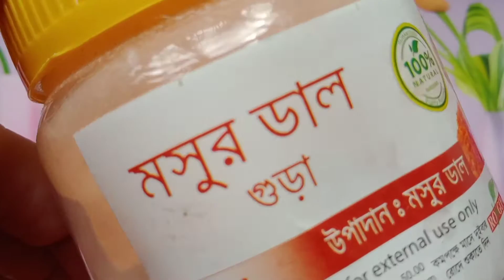অ্যালোভেরা ব্যবহার করার সঠিক নিয়ম /ব্রণযুক্ত ত্বক এবং মিশ্র ত্বকে এলোভেরা কিভাবে ব্যবহার করতে হয়?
আসসালামুআলাইকুম বন্ধুরা
অ্যালোভেরা ব্যবহার করার উপায় কি
অ্যালোভেরা ব্যবহার করলে ত্বক চুলকায় কেন
ব্রণযুক্ত ত্বকে কিভাবে ব্যবহার করব
অ্যালোভেরা কিভাবে ব্রণ দূর করতে সাহায্য করে
এরকম আরো অনেক প্রয়োজনীয় টিপস শেয়ার করা হয়েছে এই ভিডিওটিতে
তৈলাক্ত ত্বকে মিশ্র ত্বকের সেনসিটিভ ত্বক এটি কিভাবে ব্যবহার করতে হবে
মুখে ব্রণ থাকলে এলোভেরা ব্যবহার করা যাবে কিনা
এ ধরনের সব প্রশ্নের উত্তর পেয়ে যাবেন এই ভিডিওটিতে
ভালো লাগলে লাইক দিবেন এবং যারা নতুন বন্ধু আছেন এরকম অনেক প্রয়োজনীয় টিপস পেতে চ্যানেলটি সাবস্ক্রাইব করে পাশে থাকা বেল আইকনটি ক্লিক করে দিবেন যেন পরবর্তী সমস্ত ভিডিও নোটিফিকেশন সবার আগে আপনার কাছে পৌঁছে যায়